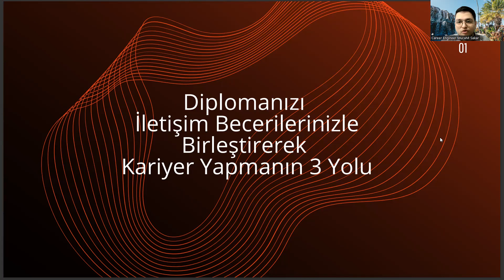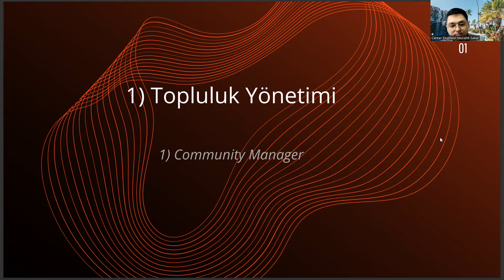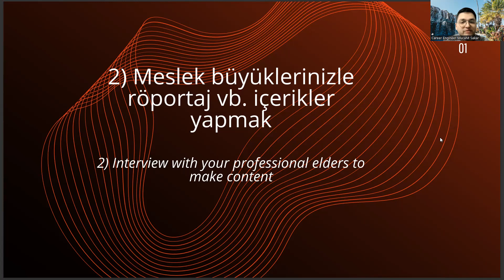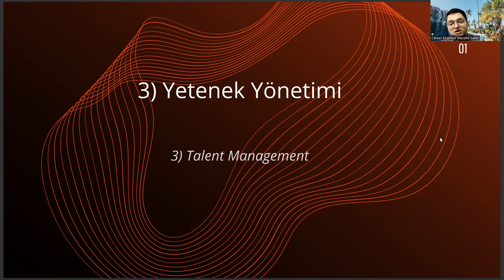Ebelik Diplomanızı İletişim Becerilerinizle Birleştirerek Kariyer Yapmanın 3 Yolu